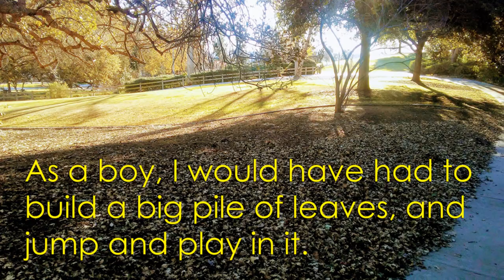The Art of Living BIG. Positive Attitude / Mindset Mind Hack Tips and Strategies.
Do you want to be happy, prosperous and be abundant in your passions and life purpose?

This short video gives you a Simple Focus, Attitude and Mindset Strategy to Create More Happiness, Abundance and Prosperity in Your Life.

Create a new mind/brain hack ritual that optimizes you for greater creativity, positivity and productivity.

Studies show we have pretty much the same thoughts, expectations, emotions and mental states day after day.

This really easy brain hack for a more positive, creative, joyful and grateful attitude / mindset will be a powerful new technique that will bring greater happiness, joy and prosperity to you.

Christopher is a famous Peak Performance and Leadership Skills Development expert and trainer at UCLA and in the corporate markets. His blog and his YouTube channel are two places you can get his acclaimed training for free.

christopher babson
chris babson